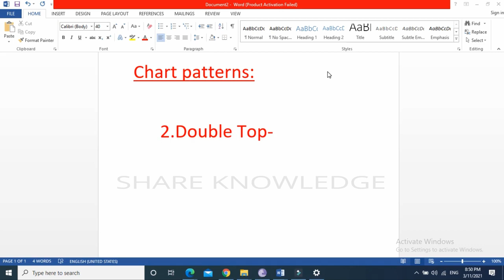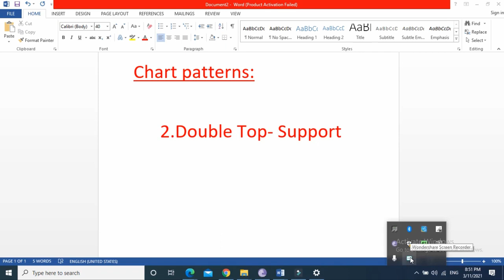Trading Basic Chart Pattern Part 2 Double Top Pattern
tally erp,
tally erp9,
tally learning,
tally videos,
tally software videos,
tally teaching videos,
tally youtube videos,
share knowledge channel,
share knowledge videos,